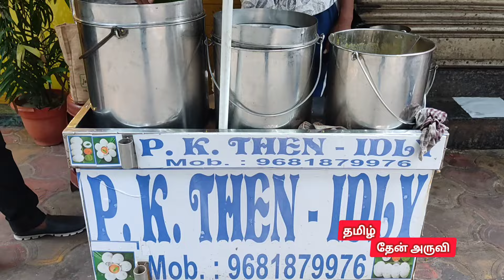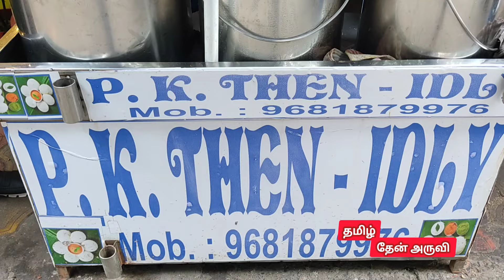இட்லி வடை தோசை😜மதுரை ருசி/30ரூ/கொல்கத்தா//street food Kolkata/idly dosa vada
@TAMILTHEANARUVI கொல்கத்தா 25/1 சேக்சுபியர் சாரணி சாலையில்.. அருண் டீ ஸ்டால் அருகில்/ பிர்லா ஹை ஸ்கூல் அருகில் நம்ம ராமநாதபுரம் மக்கள் காலை 7மணிமுதல் 11 வரை நம்ம ஊரு சுவை மாறாம இட்லி தோசை வடை சாம்பார் இரண்டு சட்னி.. நமக்கு மட்டும் இல்லை.. கொல்கத்தா வாசிகளுக்கும் ரொம்ப பிடிச்சிருக்கு.
கொல்கத்தா வந்தா டிபனுக்கு நல்ல கடை இருக்கு.
எல்லாம் செம ருசி.
  Add: P. k.THEN IDLY  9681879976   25/1, Shakespeare Sarani Rd  Kolkata, 700017

இரண்டு இட்லி ரூ 30  மசாலா தோசை ரூ 40
நம்ம ஊரு ருசி மாறாம கிடைக்குது.
நேரம் காலை 7 -11 வரை